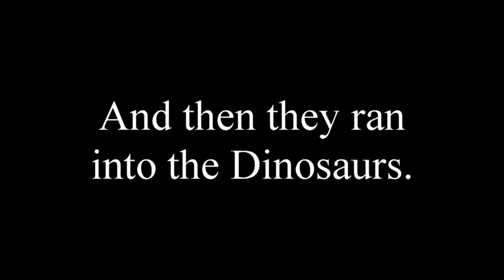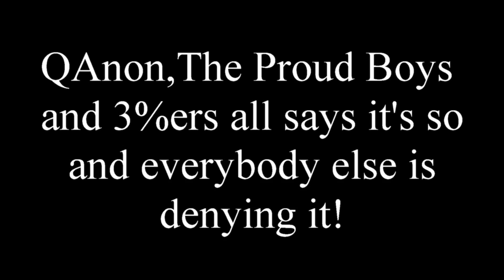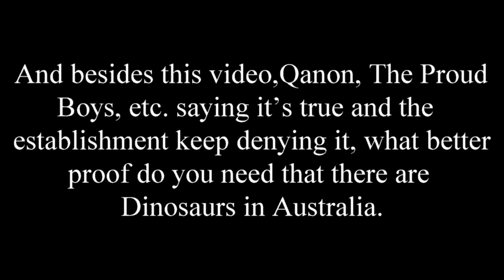The Dinosaurs of Australia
GOP Rep. Marjorie Taylor Greene and GOP Rep. Lauren Opal Boebert both know there are Dinosaurs in Australia; QAnon knows there are Dinosaurs in Australia; Sen. Ted Cruz and Sen. Josh Hawley both know there are Dinosaurs in Australia; the Deep/Dark State knows there are Dinosaurs in Australia; both Bidden and Harris know there are Dinosaurs in Australia; The Proud Boyd know that there are Dinosaurs in Australia; the 3%ers know that there are Dinosaurs in Australia; the UN knows there are Dinosaurs in Australia; FOX News knows there are Dinosaurs in Australia; and now, finally this video is the proof!